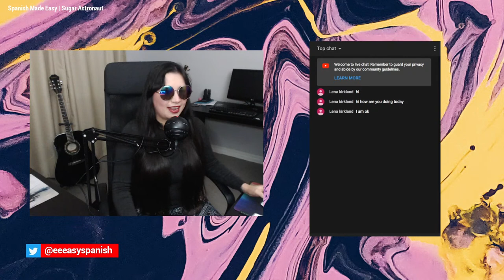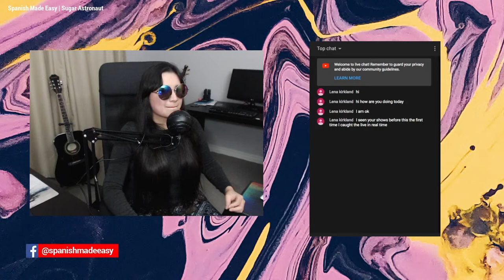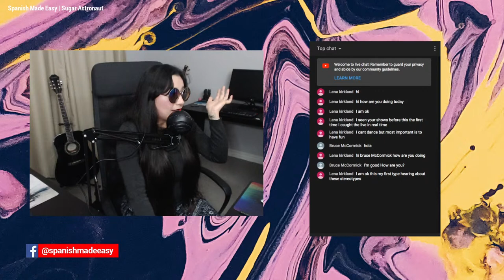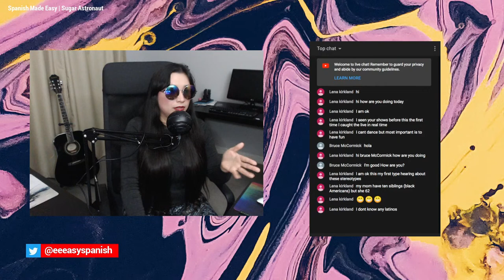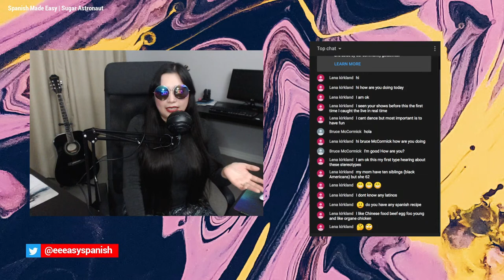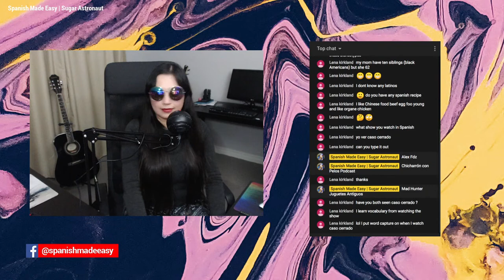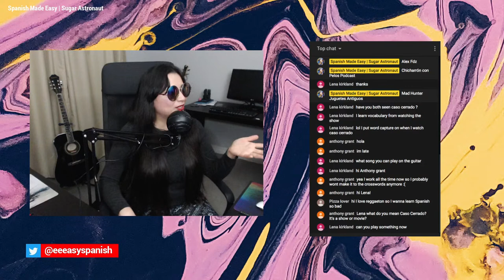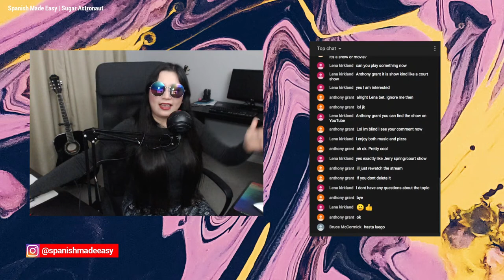Myths About Latinas | Spanish Made Easy Podcast